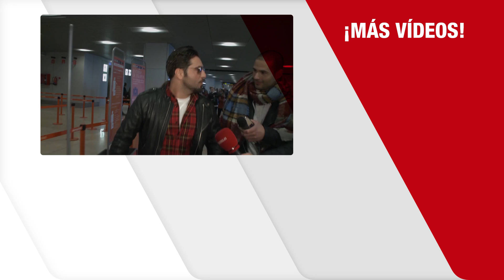El abogado de DAVID BUSTAMANTE explica cómo avanza el proceso de divorcio